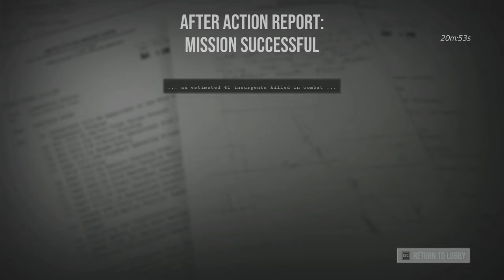[SDiF] S.D.W. poproszono o deratyzację piwnicy. Skierowano sekcję: Snopek i BartBear. Opcja HARD.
Z racji że YT mocno kasztani materiał z niskim poziomem światła (a taki tutaj występuje) podbiłem nieco ten poziom w post produkcji aby ograniczyć mocną pikseliozę.